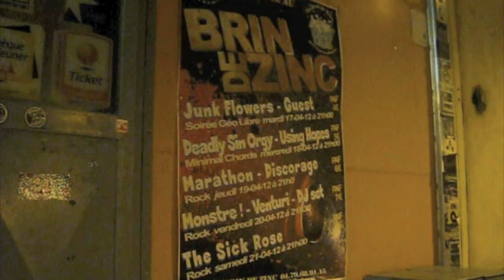Venturi - Fourteen Years Old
Un nouveau clip (non officiel) de Venturi, issu de son premier album, "Venturi ou la vie sauvage"